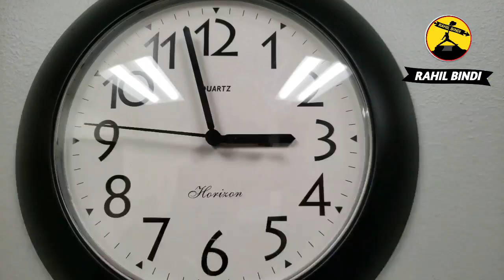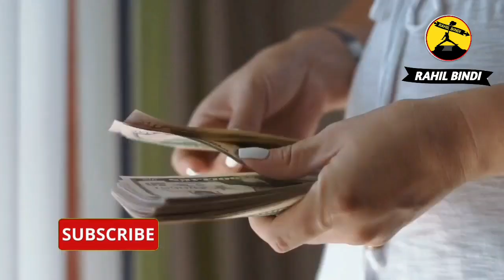देसी जुगाड़ से किसान ने तैयार कर दी मशीन, धान की फसल Kisan business ideas 2023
गेहूं काटने वाली छोटी मशीन की कीमत क्या है ? रीपर मशीन की कीमत क्या है ? गेहूं काटने की सबसे सस्ती मशीन कौन सी है ? धान काटने वाली मशीन का दाम कितना है ?

Kisan Bulletin : देसी जुगाड़ से किसान ने तैयार की मशीन | Innovative Farmer : Green TV

देसी-जुगाड़-से-किसान-ने-तैयार-कर-दी-मशीन-धान-की-फसल

@kisan ka fact
@Smart Kisan